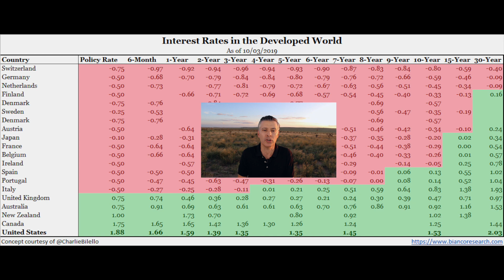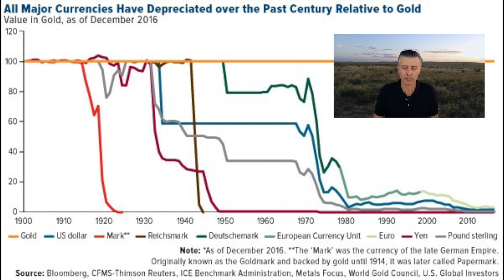#13 Our Chaotic Economic Future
Ken Bauso, CFA is a former hedge fund manager and Senior Managing Director at Bear Stearns & Co. and now lives full time in Marfa, TX.

The podcast is intended to analyze and comment on financial and economic topics in terms that can be understood by everyone, including non-financial professionals.

All content is analysis and commentary and DOES NOT constitute investment advice or investment recommendations.